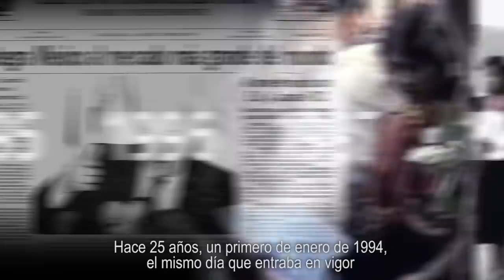Clemente Castañeda Hoeflich - A 25 años del levantamiento zapatista en México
La lucha por los derechos de los pueblos indígenas está marcada en la historia contemporánea de México bajo las siglas del EZLN.

Hace 25 años inició la lucha del ejército zapatista. Hoy continúa la resistencia de los pueblos indígenas, conoce su historia.